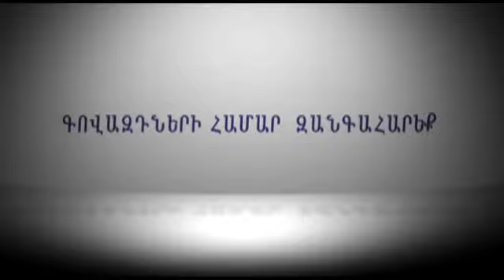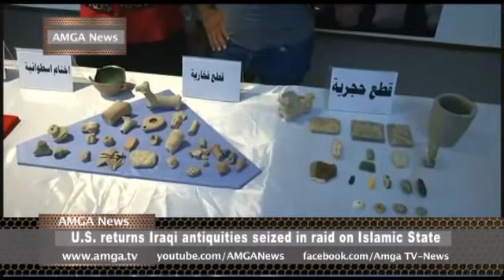AMGA News 07 16 15 Part 2